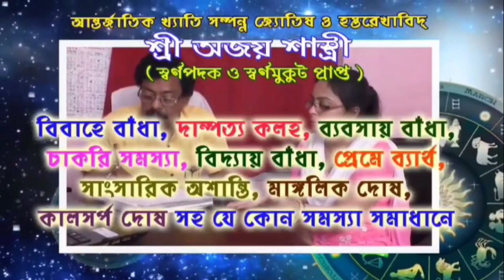ঘিয়ায় তোলাবাজির অভিযোগের পাল্টা অভিযোগ,কাউন্সিলরের কাছে অভিযোগ এলাকাবাসীর